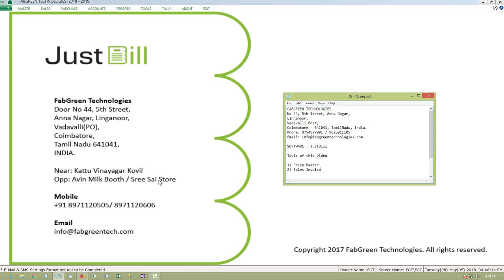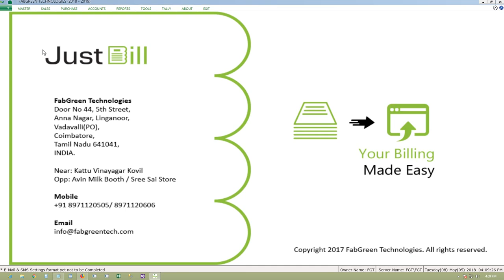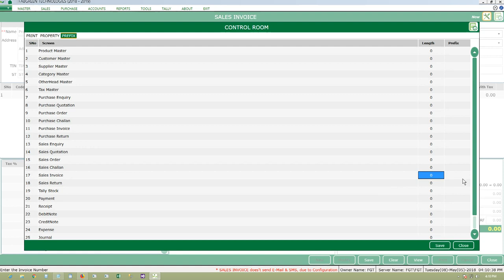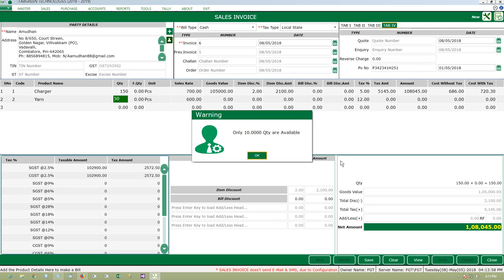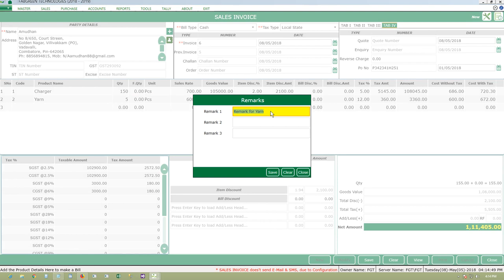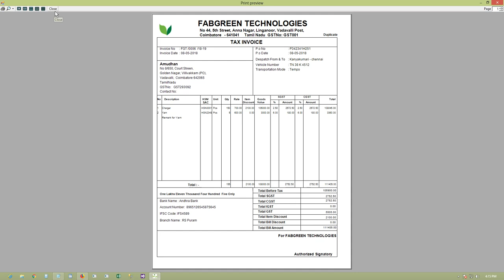Justbill Billing Software #5 SalesInvoice and PriceMaster - GST Billing Software